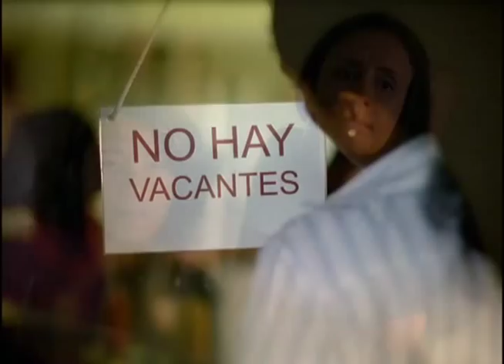Grupo Leon Jimenes GLJ Valores Unicornio Films Fernando Baez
Grupo leon Jimenez